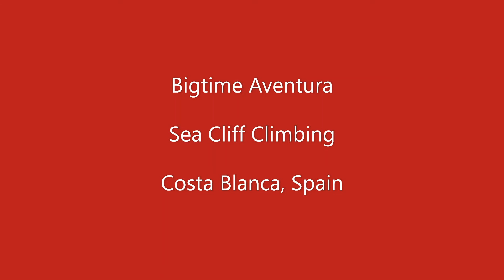Bigtime Aventura: Costa Blanca Sea Cliff Climbing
Multi-pitch rock climbing on the sea cliffs of the Costa Blanca. Summer fun in Mediterranean Spain.